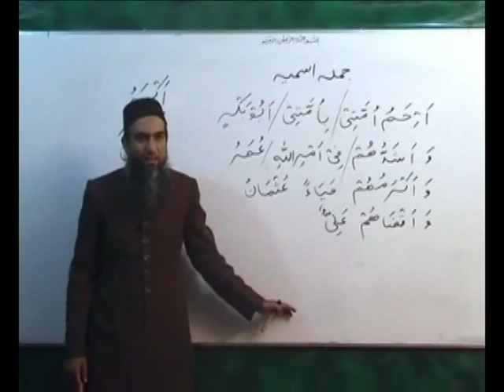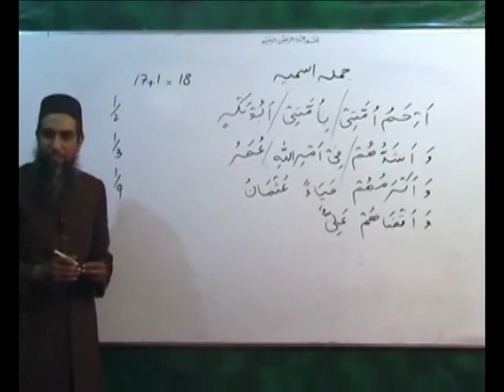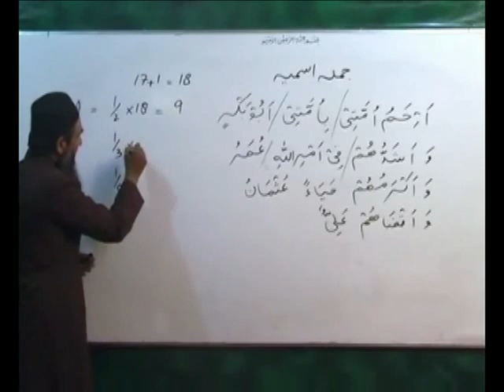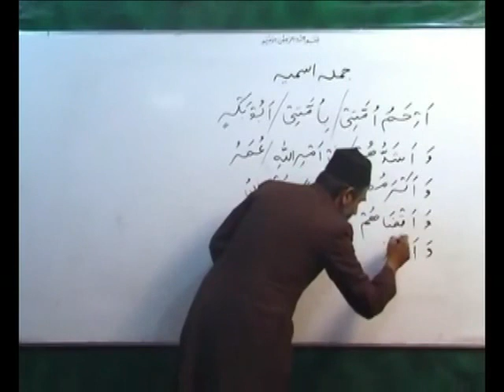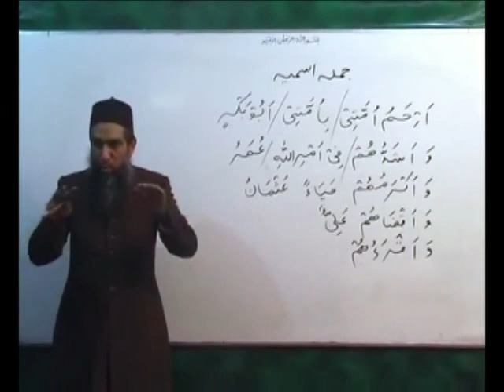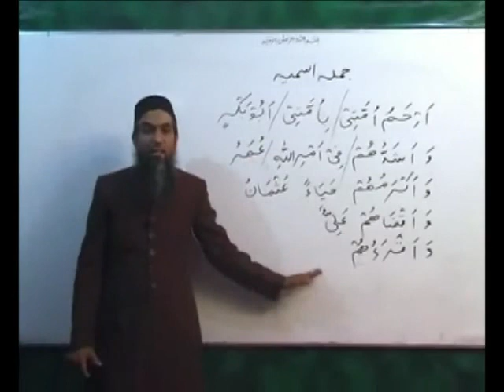My Heroes and Ideals - Abu Bakr, 'Umar, 'Uthman, 'Ali (رضی اللہ عنھم).mp4